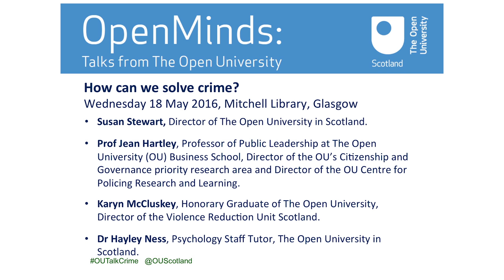OU OpenMinds Talk: How can we solve crime? - opening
Susan Stewart, Director of OU Scotland opened the OU OpenMinds Talk:  How can we solve crime? which was held in the Mitchell Library, Glasgow on 18 May.

Susan introduced Professor Jean Hartley, Director of the OU’s Centre for Policing Research and Learning, Karyn McCluskey, Director of the Violence Reduction Unit and OU Psychology Staff Tutor, Dr Hayley Ness.